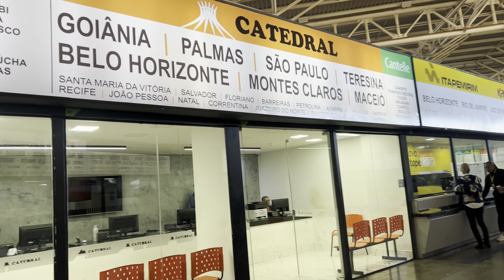Como é viajar no Semi Leito de São Paulo até Brasília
Eaiiii pessoal!!
Como é viajar no semi leito de São Paulo até Brasília. Foram 20 horas de viagens.
Paguei R$190,00 nessa passagem, comprei pelo site da Buser. O melhor para passagens de ônibus é comprar com antecedência, assim você consegue bons preços.

Aproveita e me segue no Instagram: taati.alves

Bjus e até o próximo vídeo!